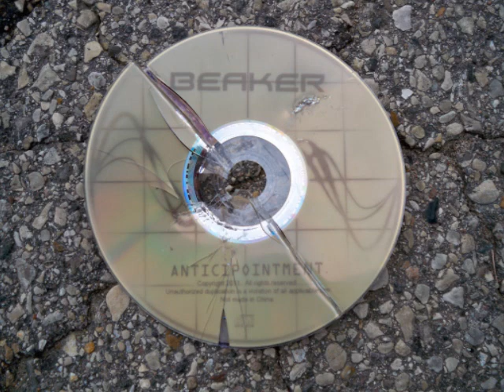BEAKER - Busy But